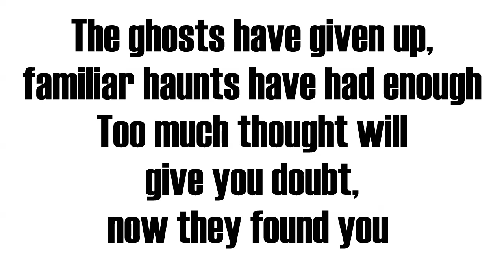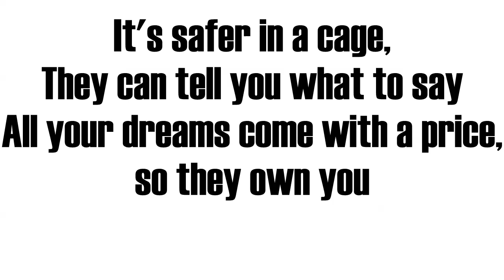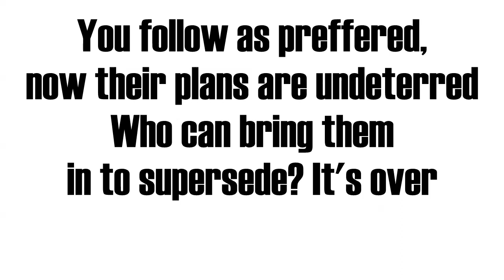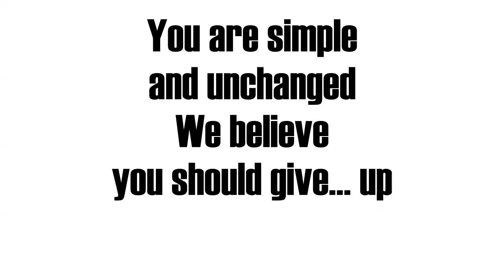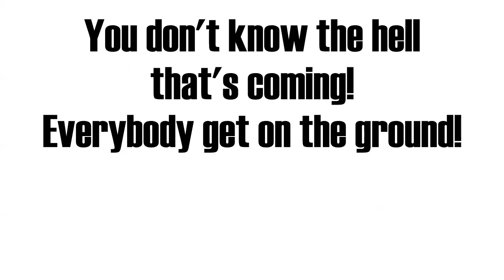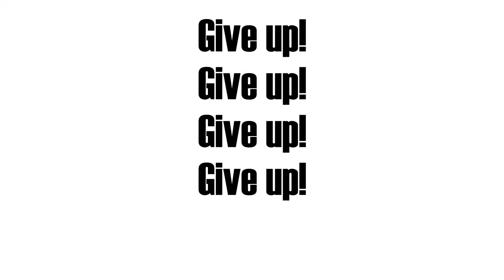SLIPKNOT - OVERRIDE (Lyric Video)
Artist: Slipknot
Song: Override
Album: 5: The Gray Chapter
Year: 2014
Country: USA
Band members:
(#8) Corey Taylor – lead vocals
(#7) Mick Thomson – guitars, bass
(#6) Shawn "Clown" Crahan – percussion, backing vocals
(#5) Craig "133" Jones – sampling, keyboards
(#4) Jim Root – guitars, bass
(#3) Chris Fehn – percussion, backing vocals
(#0) Sid Wilson – turntables
Alessandro Venturella – bass
Jay Weinberg – drums